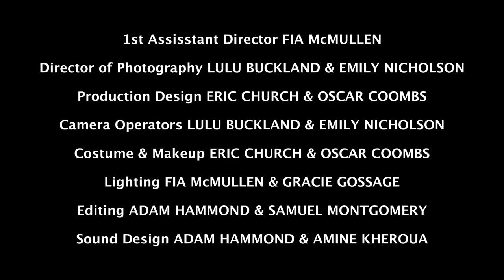Harry Gill - Obsessed With You (Official Video)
Thank you to Brighton Film School for producing this video! Obsessed with you is available on all streaming services.